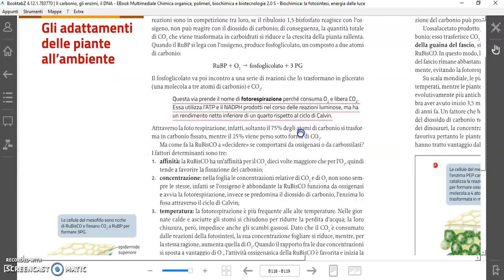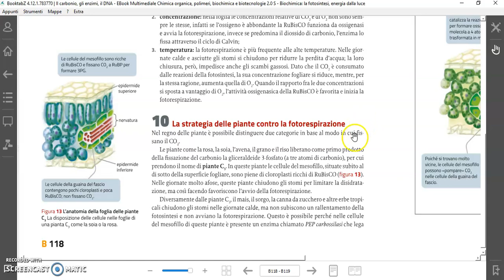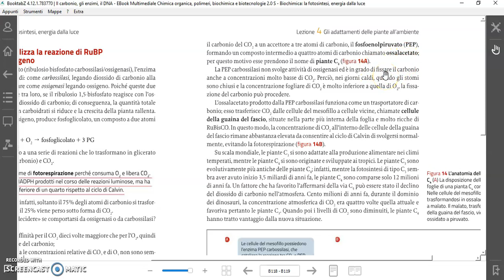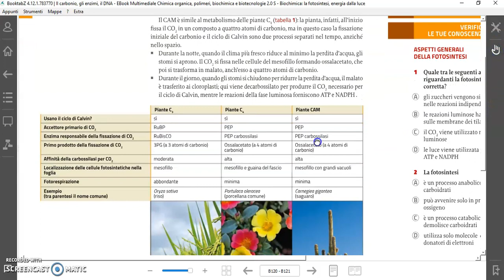Piante C4 e CAM